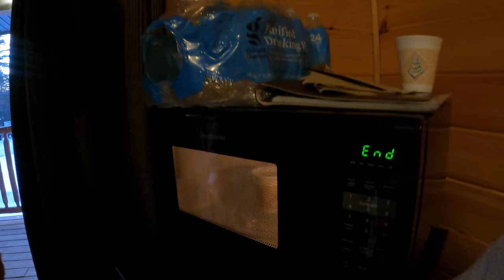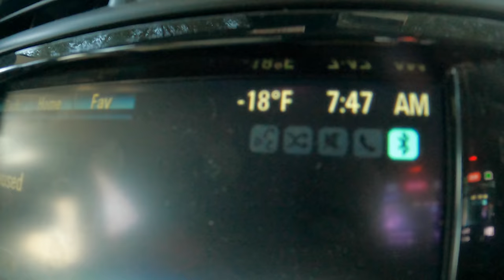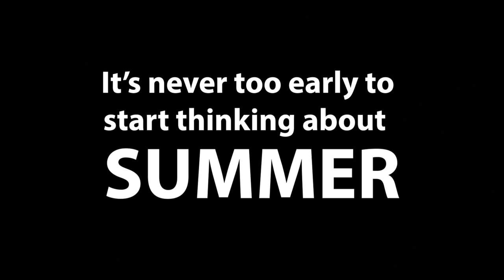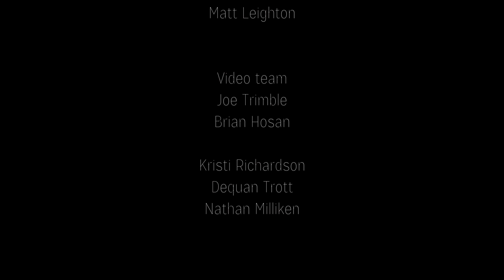Wakeboard Snowboard Terrain Park : First Ever?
When my good friend Tommy called Andy and I, we didn't really have an idea of what he was thinking but we both said "we were in!"  We also had NO IDEA of how COLD IT WOULD BE! Either way, most things in life that are worth doing or creating are hard work and cause some discomfort, and this was no exception.
Word Of Life Snowcamp was the setting, and the temperatures were getting well below zero every night. Packing my snowboard bag and wakeboard bag at the same time is something I haven't done in a really long time, if ever, and was excited to see what Andy Finch, olympic snowboarder and competitor on The Amazing Race, and Tommy Sewall, camp director and action sports athlete, had been busy doing leading up to this week.
The plan was for me to wakeboard in pools, that began freezing over, slide a rail while Andy jumped over me, ride through the second pool, hit a snow jump on my wakeboard, and jump over Andy while he rode his snowboard through the water (pond skimming). That was the plan at least...
Got any questions or comments on this video or others on my channel? Leave em below!

WakeCamp for 2022 July 25-29
MURRCH!
➜ LEARN MORE ABOUT SHAUN AT

➜ BOAT OF CHOICE
Speed- 23mph Length- 75ft

➜ GET MY GEAR FROM THE ORIGINAL WAKE SHOP